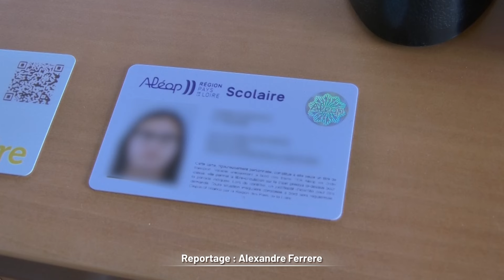Les bus sont prêts pour la rentrée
‎La compagnie de bus Aléop s'apprête à transporter près de 25 000 élèves à la rentrée en Sarthe.